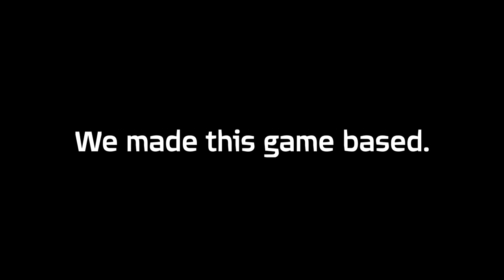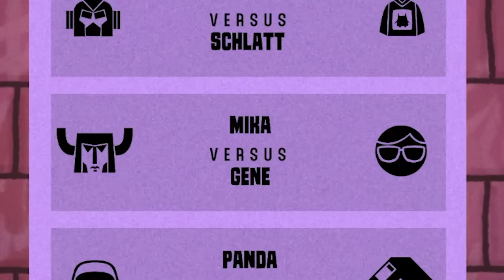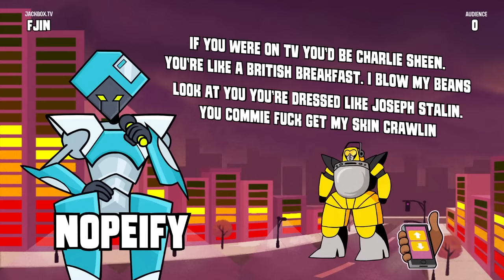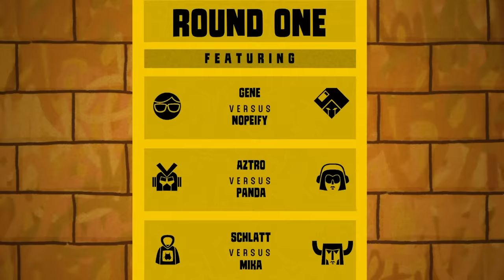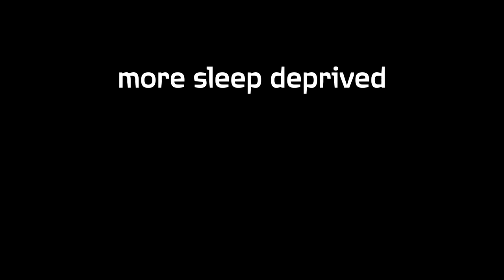We made this game BASED.